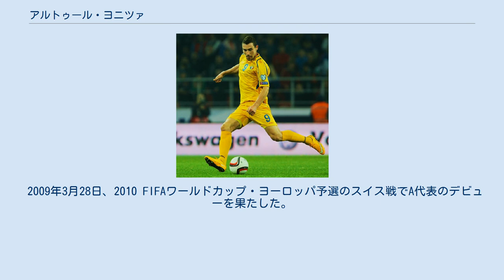アルトゥール・ヨニツァ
FCジンブル・キシナウの選手
FCイスクラ・スタリの選手
アルトゥール・ヨニツァ（Artur Ioniță, 1990年8月17日 - ）は、モルドバ・首都キシナウ出身のプロサッカー選手。
イタリア・セリエAのベネヴェント・カルチョに所属している。
 2007年に国内リーグディヴィジア・ナツィオナラのFCジンブル・キシナウでプロデビュー。
翌年FCイスクラ・スタリに移籍し、リーグの中心選手として活躍。
 2009年夏にスイスのFCアーラウに移籍。
2012-13シーズン、2部リーグにあたるチャレンジリーグ優勝を経験し、スーパーリーグ昇格に貢献。
 2014年7月、イタリアのエラス・ヴェローナFCに移籍。
2014-15シーズンは18試合2ゴール、翌2015-16シーズンは31試合4ゴールを記録するなど、中心選手として活躍し、ユヴェントスFC、SSCナポリ、さらにはプレミアリーグのスウォンジー・シティAFCが獲得に興味を示すまでの注目に集める。
 2016年7月、同じセリエAのカリアリ・カルチョに移籍した。
 2020年8月20日、ベネヴェント・カルチョと3年契約を締結した。
 2009年3月28日、2010 FIFAワールドカップ・ヨーロッパ予選のスイス戦でA代表のデビューを果たした。